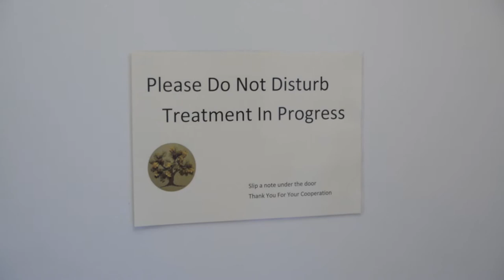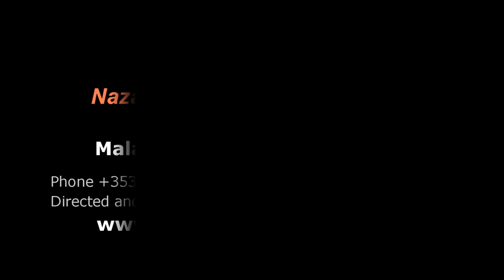LIFE IN NAZARETH HOUSE ( PART 2)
A short Documentary about Nazareth House Retirement Home Dublin as seen through some of the prople working there .